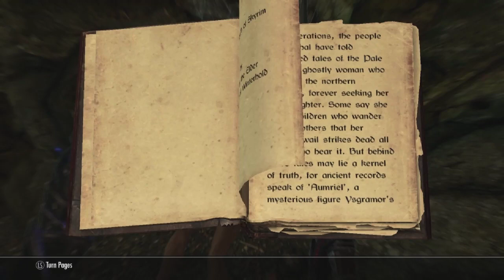Let's Play Skyrim - Part 154: Thy Vigil Eternal.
Complete, commentated playthrough of Skyrim for the PC! Played on an Asus G73JH with live commentary throughout. If you enjoy the video, throw me a like, a comment or even better a subscription!

Sound is still a little quieter (Game volume) than intended, despite my best intentions. Sigh. You'll have to make up the background noises in your head. This will continue for the next two videos then it WILL BE FIXED.